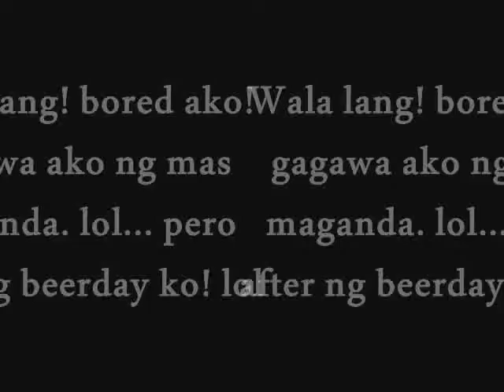camping scandal! nyahahaha!